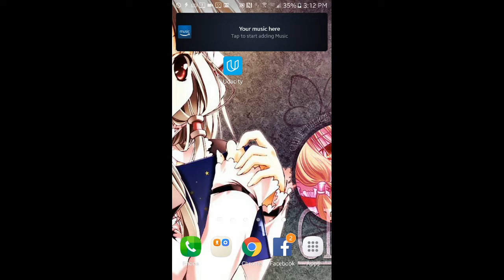Lets play some: Starwars! Force arena!